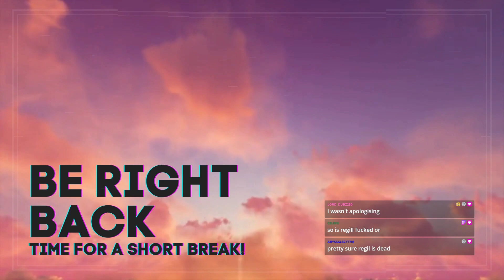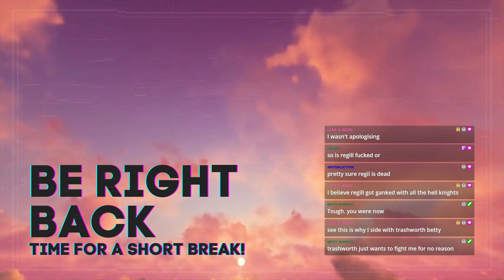A Stoopid Sexy Playthrough | Pathfinder: WOTR | Ep. 88 - The Vescavor Queen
Hi there, this is your internal monologue speaking! - Temporarily known as Flanders.

I’ve been playing video games since before I was toilet-trained, although given some of the moments of stupidity on stream that might be hard to believe… Come join me as I play through various games on stream while feeding my crippling caffeine addiction. Expect plenty of RPG, 4X, and adventure games. Not to mention the occasional oddity for good measure!

For information on what I’m currently playing and when you can tune in to watch, check out my schedule. I keep it updated on a weekly basis.

Look me up on the socials for regular updates and more stream-specific Content!